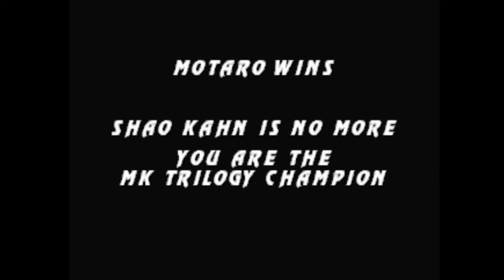Edgey Plays Mortal Kombat Trilogy: Motaro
This was vindicating lol